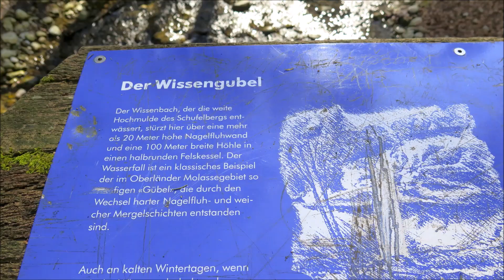Auf den Bachtel - Bachtelspalt /// März 2019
Der Bachtel - ein bekannter und beliebter Ausflugsberg im Zürcher Oberland.
Der Bachtelspalt soll bei einem heftigen Gewitter in Jahre 1939 entstanden sein. Neuerdings kann man ihn ganz durchlaufen. Eine schlanke Statur und etwas Beweglichkeit sind allerdings Bedingung, um durch die schmale Öffnung zu kommen. Wer's nicht schafft, kehrt durch den unteren Eingang zurück.